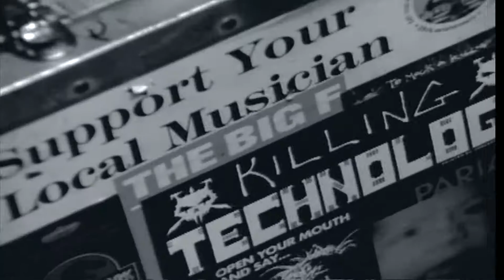Bobépine vidéo HD